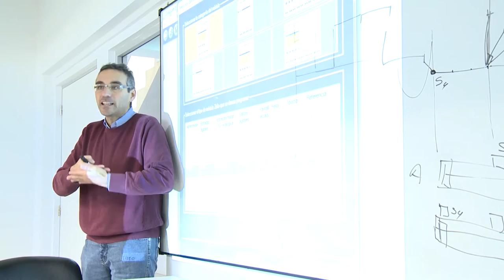Nueva carrera de Ingeniería en Transporte en la UNAJ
Se están ultimando los detalles para agregar una nueva carrera a la oferta académica de la Universidad Nacional Arturo Jauretche. El Ingeniero Enrique Carrizo, director del Instituto de Ingeniería y Agronomía, nos contó los alcances y características de la nueva carrera de Ingeniería en Transporte.